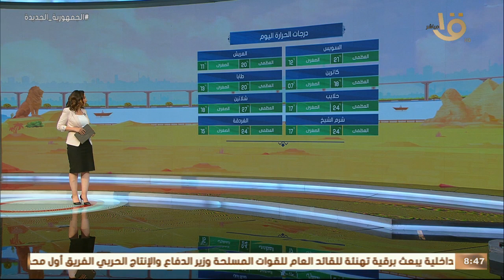هل التقصير في العبادات تؤثر على صحة الصيام؟ ورسالة الإمام وثيقة هامة عن الحياة في عصر الإمام الشافعي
صباح الخير يا مصر | هل التقصير في العبادات تؤثر على صحة الصيام؟ و رسالة الإمام.. وثيقة هامة عن شكل العاصمة وأسرار الحياة في عصر الإمام الشافعي 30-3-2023